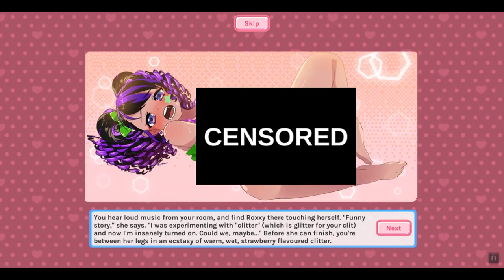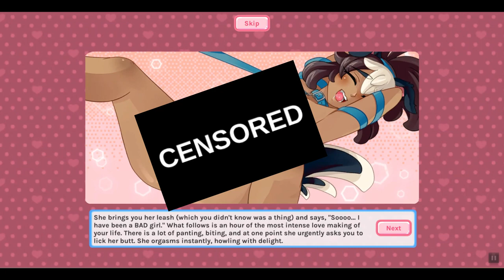Vellatrix, Tessa, and Roxxy! l Crush Crush Gameplay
Meet Vellatrix the Hog-I meant crazy wizard from Hog- I mean Crush Crush but yes today we tackle the lovely witch from Crush Crush, alongside Tessa and Roxxy!
...Well with that being said I Hope You Guys and Gals Enjoyed the Video

Game by Sad Panda Studios